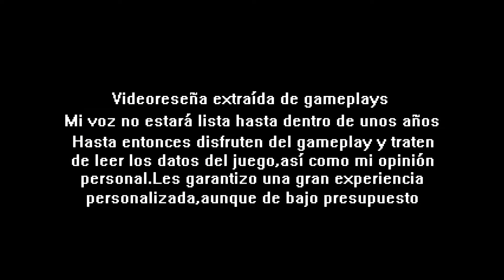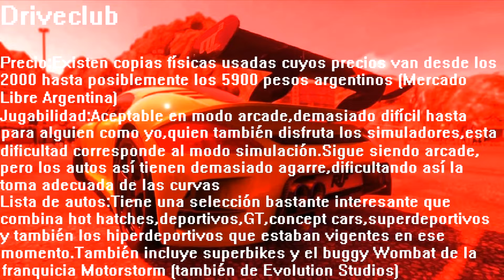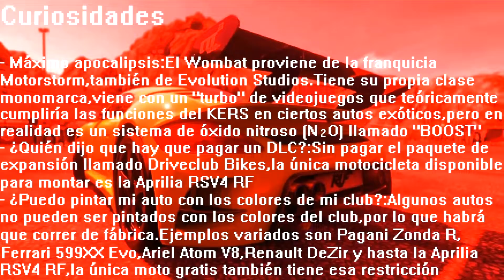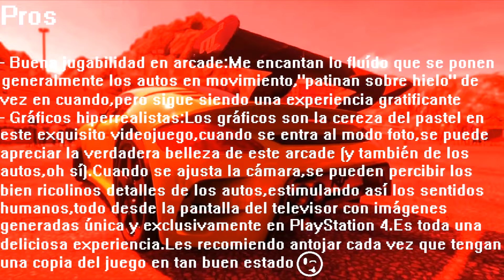Videoreseñas con Princess Kenny | Driveclub | Info en Español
Captura de pantalla del RUF CTR3 Clubsport tomada por mí en Driveclub y publicada en DeviantArt,chica oficial del canal agregada por mí exclusivamente para este video
Música
Kohta Takahashi - Galactic Life (Ridge Racer 6 OST)
コンシャスTHOUGHTS - What Goes Around Comes Around
Solid Park (Hyperdimension Neptunia Mk2 OST)
Videojuego:Driveclub
Lanzamiento:2014
Plataforma:PlayStation 4
Género:Carreras (arcade)
Desarrollador:Evolution Studios
Jugadores offline:1
Jugadores online:Posiblemente máximo (al igual que en offline,1 jugador vs 19 IA=20 posiciones en la parrilla de salida).En la actualidad el online está permanentemente cerrado,así que los números ya no son válidos por aquí

A pesar de los 8 años que lleva este juego desde su lanzamiento original,allá por 2014,sigue siendo uno de los grandes referentes (incluso entre los actualmente olvidados) en su género y exclusivamente en PlayStation 4 por solo 2 razones (oh yeah),una de ellas,es un juego de carreras exclusivo,sería el único hasta la llegada de Gran Turismo Sport,y la segunda y más importante de todas (y la más bonita) es el hecho de cuenta con gráficos demasiado bellos e hiperrealistas,¡¡¡en pleno 2014!!!.Pero durante toda la reseña voy a hablarles acerca de uno de los juegos que más me encantó desde que conseguí la PS4,se trata de Driveclub,un juego que actualmente poséo en mi biblioteca de juegos y en formato digital.Se trata de competir en carreras en ciertos países del mundo como Chile,Canadá,Escocia,Noruega,India y Japón,ya sea en rutas punto a punto,circuitos ruteros,urbanos y hasta autódromos fictícios que en teoría representan a cada país de los 6 ya mencionados.Cuenta con una lista envidiable,divididos en categorías llamadas Compacto (los hot hatches de toda la vida,baby),Deportivo,Rendimiento,Superdeportivo e Hiperdeportivo,siendo esta última la más exótica,cara (aunque no haya dinero en el juego) y atractiva del mismo,así que tendrán básicamente carreras inspiradas en la De León,esa última carrera de la película de Need for Speed.¿A qué iba?,ah sí,a que es un buen juego a pesar de estar "muerto" desde hace aproximadamente un año por no tener más modo online,esto se debe a que su desarrollador,Evolution Studios,entró en bancarrota y cerró permanentemente sus puertas,pero su espíritu aún se puede apreciar en juegos como DiRT 5 (otro de los que tengo),ya que los empleados de dicho estudio fueron adquiridos y contratados por Codemasters,y después de eso fueron movidos a un area especial ubicada en Cheshire (Reino Unido),así que espero que sepan apreciar bien este juego.Reseña completa viendo este video hasta el final,espero que les guste

Les mando los links bien fuertes y divertidos de los gameplays que hice para crear este video tan especial

Link a mi precioso RUF CTR3 Clubsport de Driveclub subido a DeviantArt